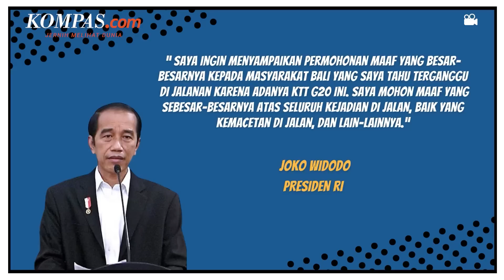KTT G20 Selesai, Jokowi Minta Maaf ke Warga Bali jika Terganggu di Jalan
Presiden Joko Widodo menyampaikan permintaan maaf kepada masyarakat Bali atas segala ketidaknyamanan yang terjadi selama rangkaian kegiatan Konferensi Tingkat Tinggi (KTT) G20 berlangsung. Hal itu disampaikan Jokowi saat menghadiri Syukuran Panitia Nasional Pelaksanaan G20 Tahun 2022, yang digelar di Bali Nusa Dua Convention Center, Kamis (17/11/2022).

"Saya ingin menyampaikan permohonan maaf yang sebesar-besarnya kepada masyarakat Bali yang saya tahu terganggu di jalanan karena adanya KTT G20 ini," ujar Jokowi sebagaimana dilansir dari siaran pers Sekretariat Presiden, Kamis. "Saya mohon maaf yang sebesar-besarnya atas seluruh kejadian di jalan, baik yang kemacetan di jalan, dan lain-lainnya," katanya lagi.

Penulis: Dian Erika Nugraheny
Penulis Naskah: Anneke Sherina Ramadhani
Narator: Anneke Sherina Ramadhani
Video Editor: Basilius Agung
Produser: Deta Putri Setyanto